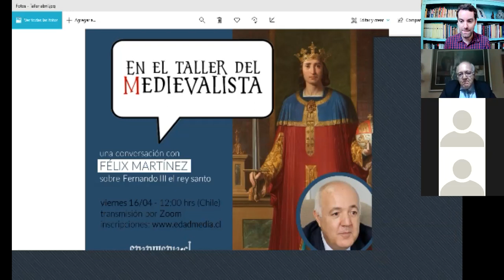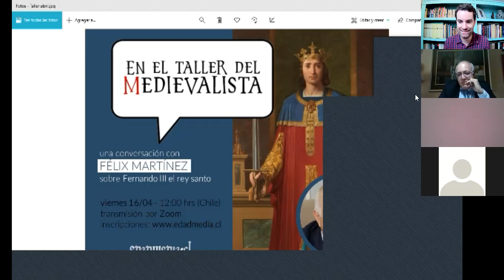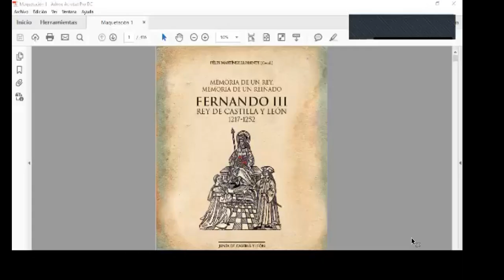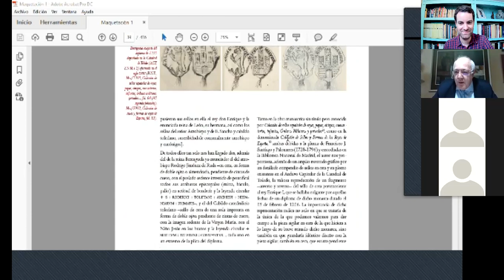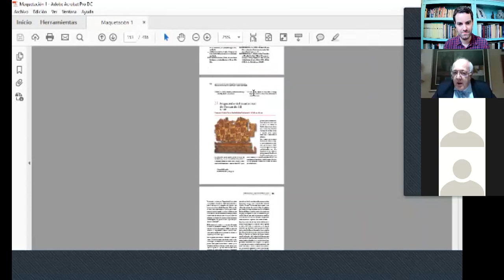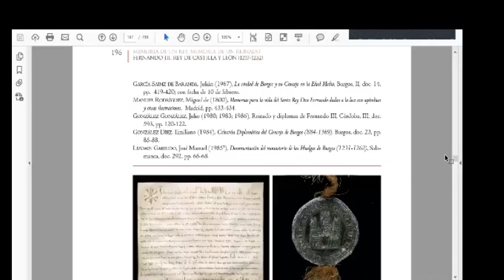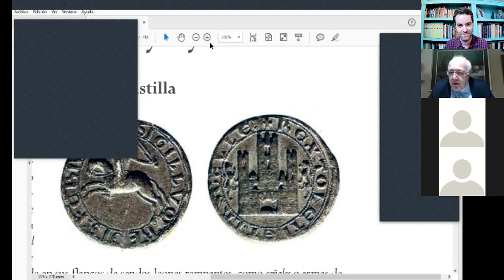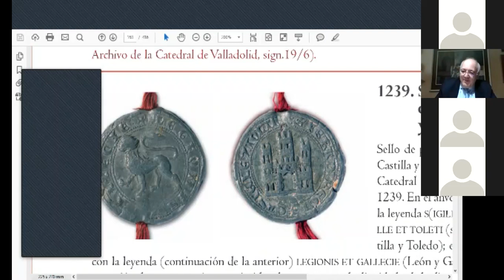En el taller del medievalista con Félix Martínez